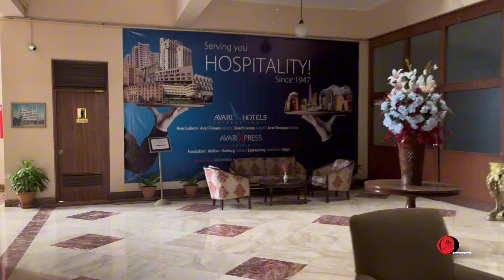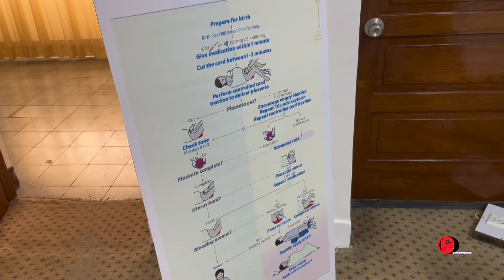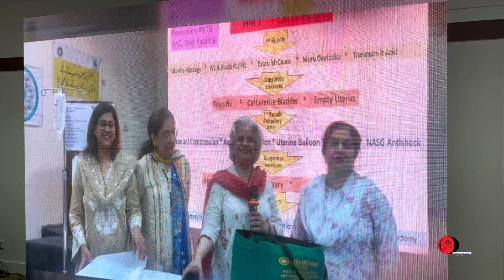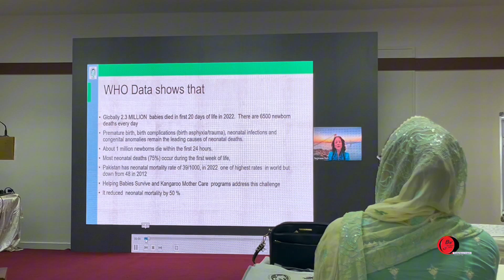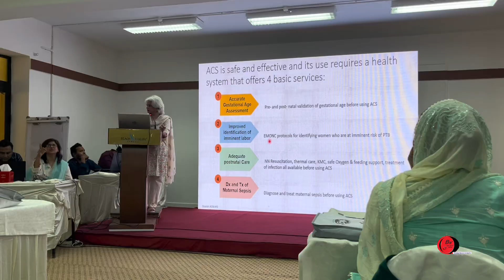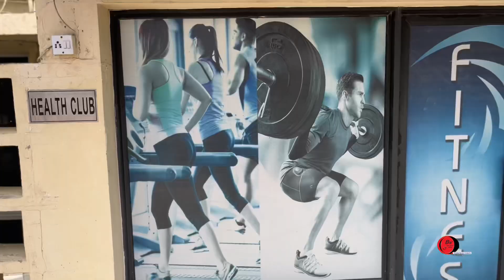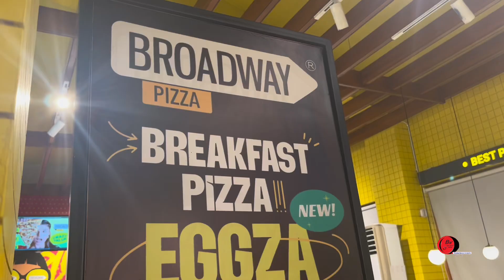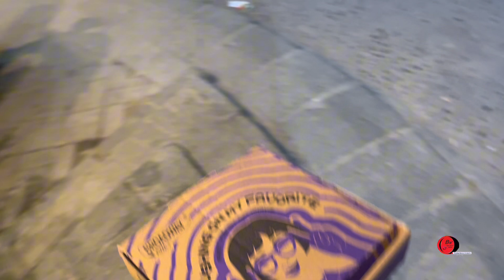Jis din university nahi jata to mein kia karta hon || A day in my life as an MBBS student || Vlog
Doing co curricular activities are also fun and these make a medico’s life a bit easier to survive 😉